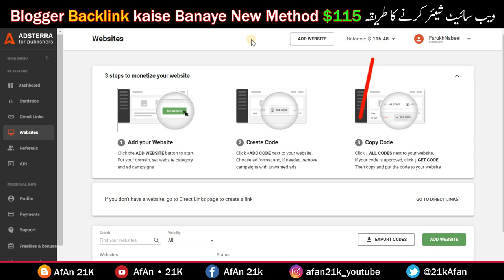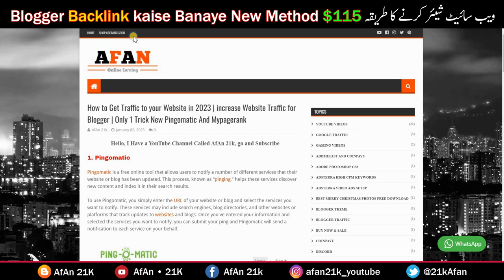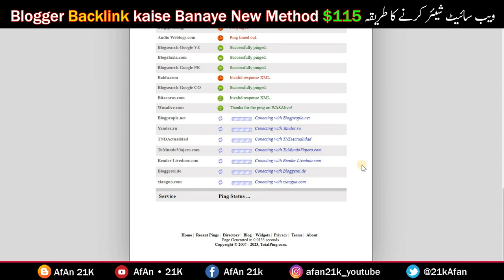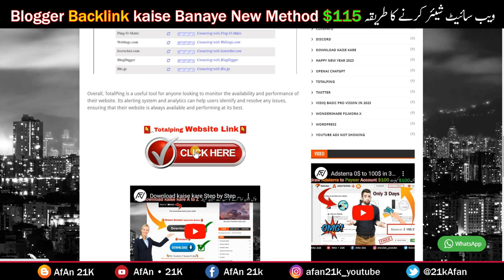$115 Adsterra Earning Trick | Adsterra High CPM Tricks 2024 | Blogger Backlink kaise Banaye New 2024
$115 Adsterra Earning Trick | Adsterra High CPM Tricks 2023 | Blogger Backlink kaise Banaye New 2023

🌟In this Video questions aur Solved👇👇👇

Blogger to Adsterra Part 3 New Trick
adsterra direct link earning
backlink kaise banaye in hindi
How to Create Backlinks in Hindi
blogger INCREASE TRAFFIC High Quality
blogger Backlinks 100% WORKING
how to create backlinks for blogger
how to create high quality backlinks
Backlink Kaise Banaye 2023 DoFollow
Best 2 Secret Method in blogger
Get Daily 1 Million Traffic On Blog
Increase Website Traffic for Backlinks
Backlinks kya hote hai Step by Step
backlinks kaise banate hai
How to Create Backlinks to your Website blogger.com
backlinks seo strategy Example

►► More 🎮 👇
✅ How to Get Traffic to your Website in 2023 | increase Website Traffic for Blogger | Only 1 Trick New 👈

✅ Adsterra Ads Setup in Blogger | Adsterra All Ads Setup | Adsterra Ads Kaise Lagaye Step by Step 👈